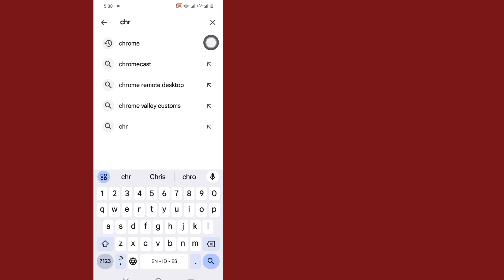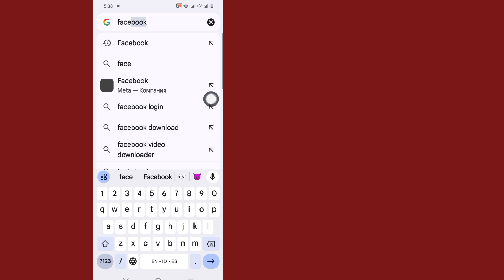Как исправить ошибку «Невозможно получить доступ к этому сайту» на мобильном устройстве Android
Как исправить ошибку «Невозможно получить доступ к этому сайту» на мобильном устройстве Android | Исправление ошибки Google Chrome |

этот сайт не найден в Google Order как найти простой способ у меня есть решение в этом видео посмотрите полное видео